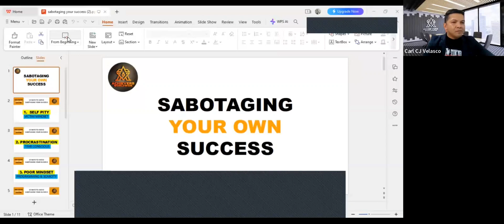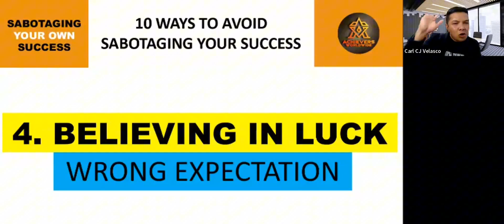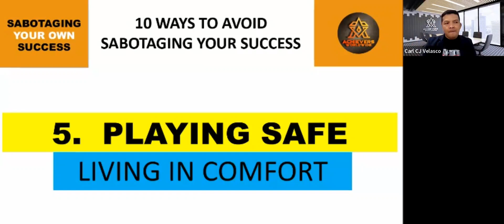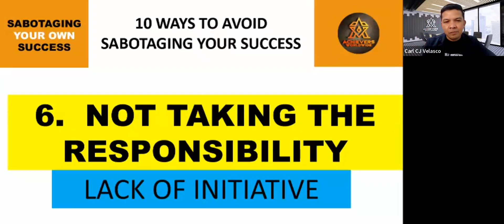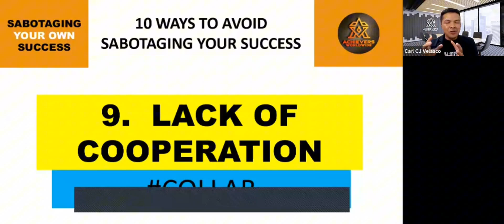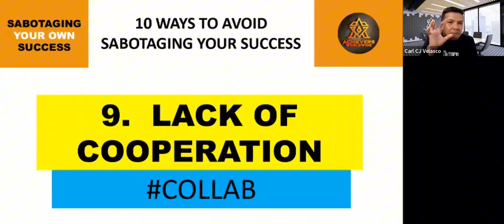Sabotaging Your Own Success by Coach Carl Velasco